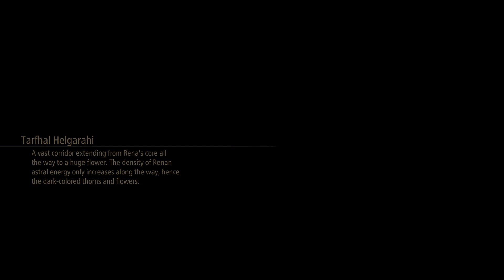Tales of ArisePart 40 Purging Astral Energy From Its Convergence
Gathering equipment in the convergence Chamber